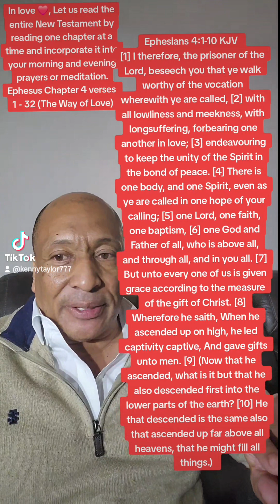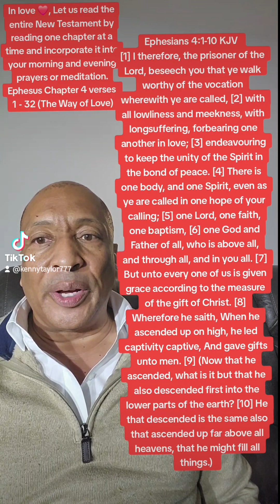Reading the New Testament, One Chapter @ a Time - Ephesus Chapter 4 (18 May 24) Kenny Taylor - WOCM